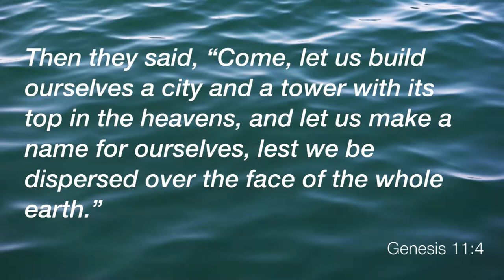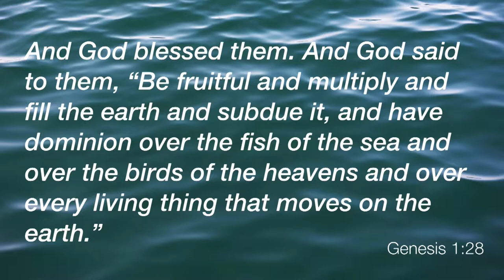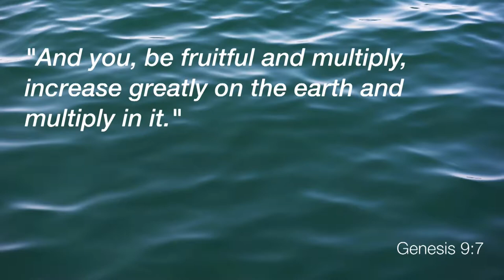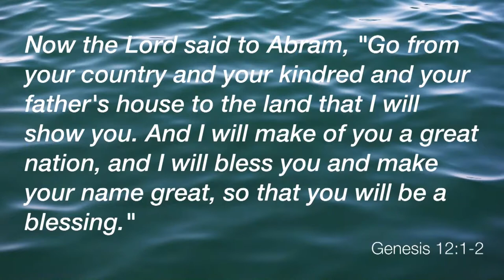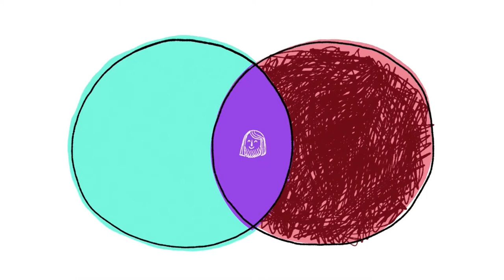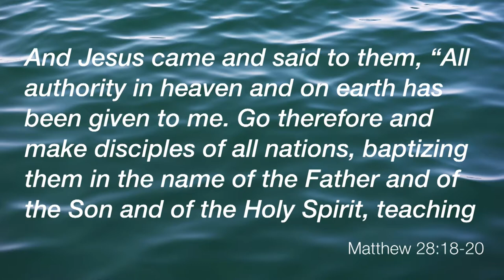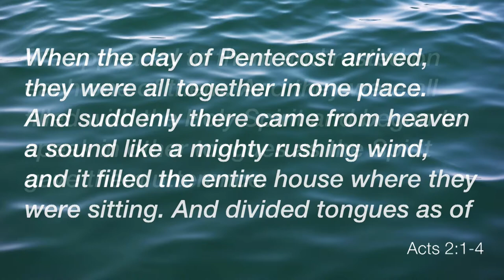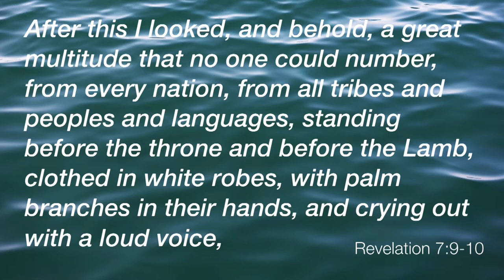Beginnings // The Tower of Babel // Dr. Jeff Warren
The Story of Babel. Cross references: “Pride goes before destruction, and a haughty spirit before a fall.” Proverbs 16:18 “But He gives more grace. Therefore it says, ‘God opposes the proud, but gives grace to the humble.’ James 4:6 “Whoever exalts himself will be humbled, and whoever humbles himself will be exalted.” Matthew 23:12